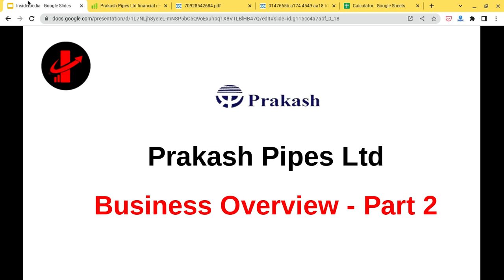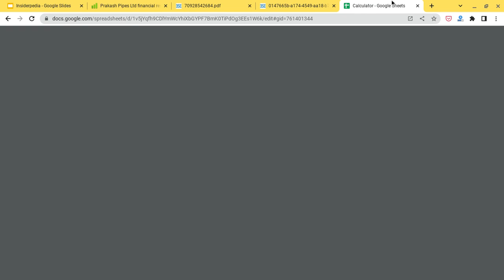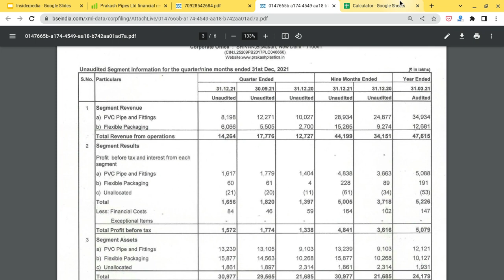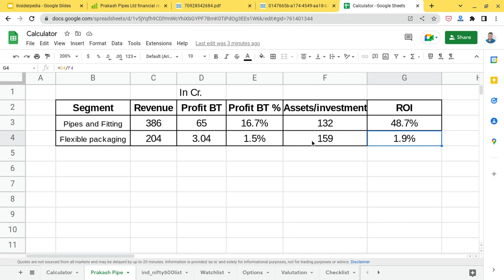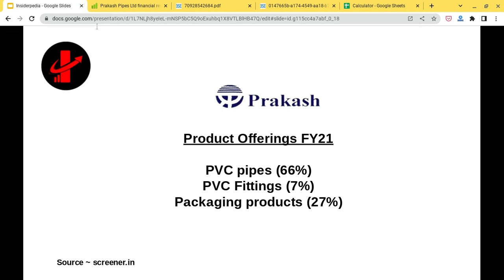Prakash Pipes Ltd - Business Overview Part-2 (29.04.2022)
In this video, you will learn about Prakash Pipes Ltd, a company on our watchlist.